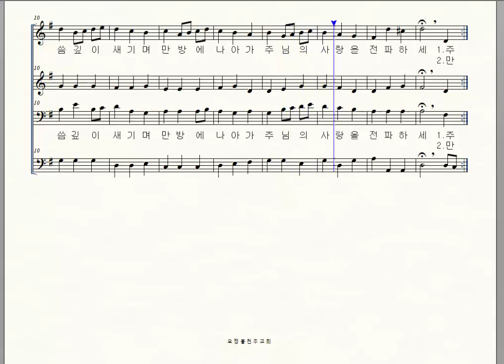가톨릭성가 454 주님의 풍성한 강복을 테너, 새가톨릭성가편찬위원회 편곡